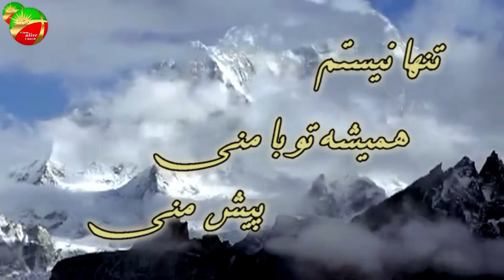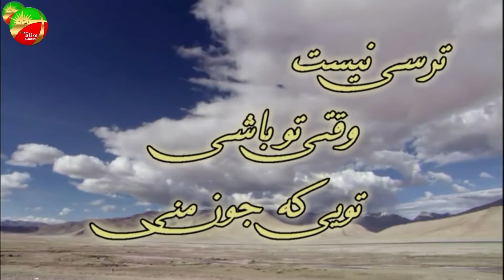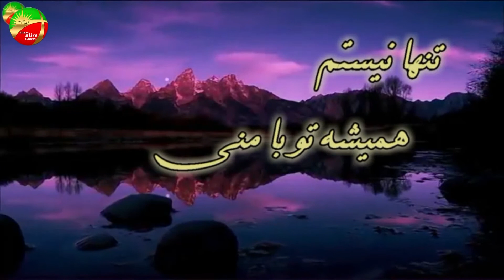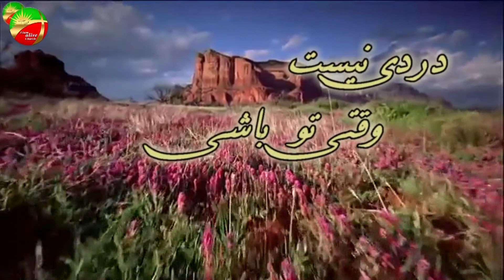پيغام پرستشی 05.03.2017